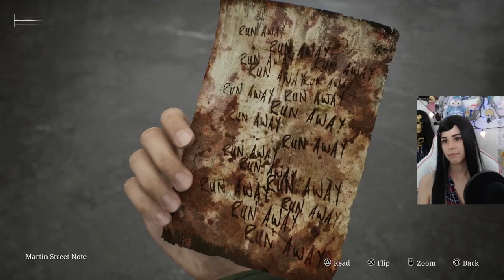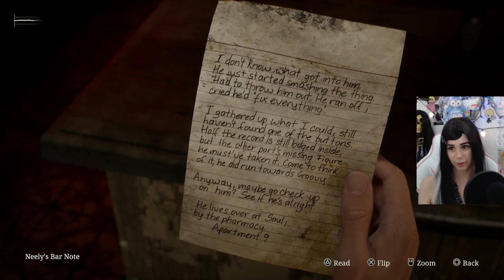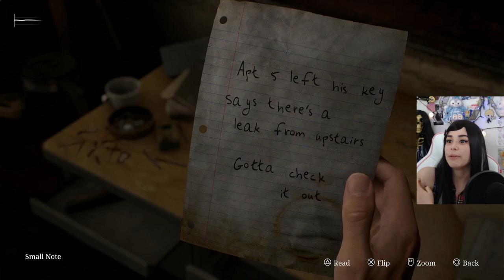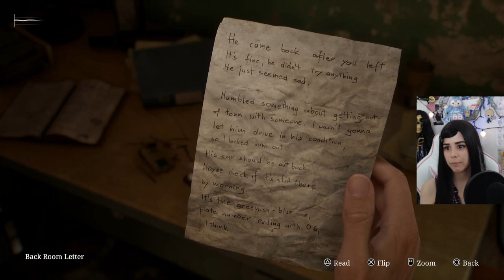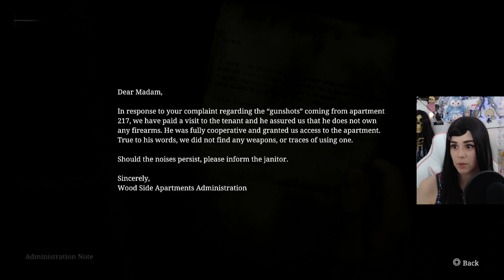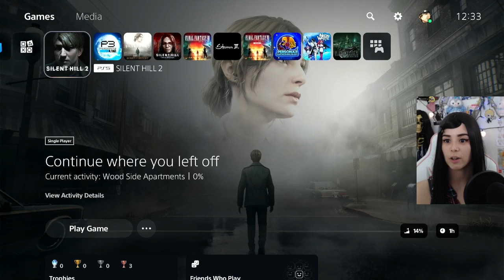RETURNING TO SILENT HILL! - SILENT HILL 2 REMAKE BLIND #1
HEADPHONE WARNING I WILL SCREAM!
This game is already incredible...the attention to detail is so great. The way his palm is still black after touching the doorknob. I just can't handle this game!

The way I named this stream "no technical issues" and immediately had technical issues T_T I'll fix the sound balance (it's hard to test cause this game is so quiet and then so loud lol) I'll keep looking into this! Sorry for the flashing blips.